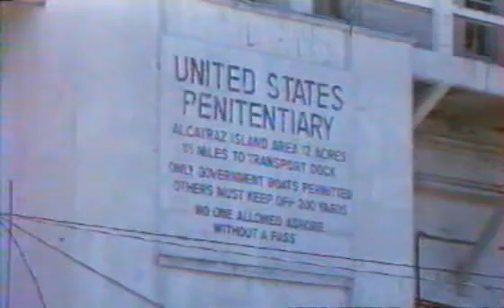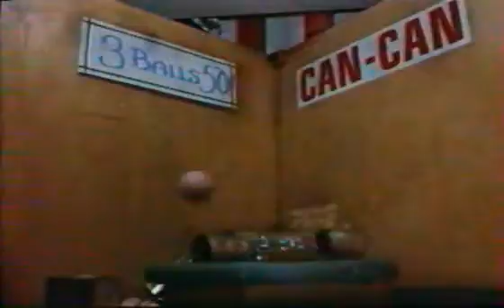Electric Dreams Video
Qu'est ce que l'amour 1ere partie